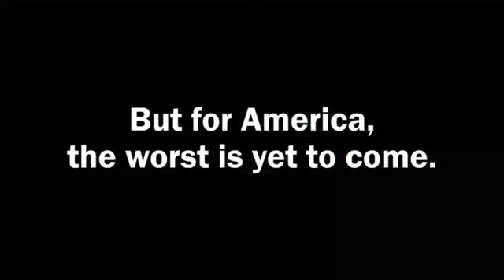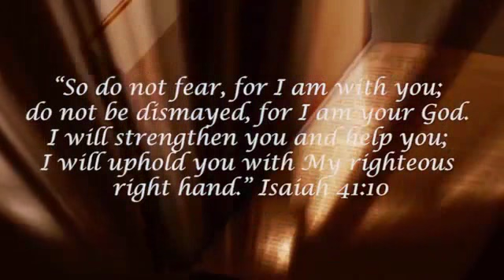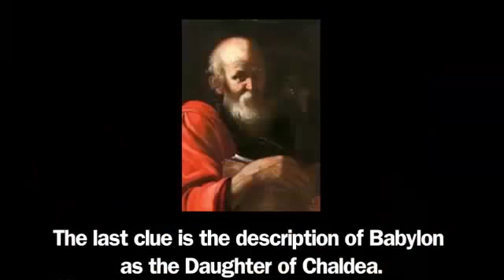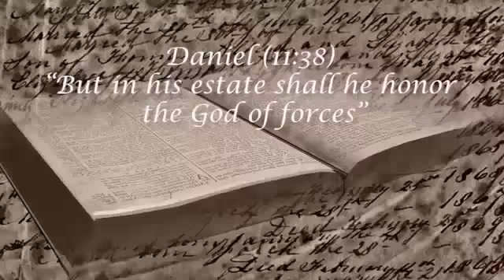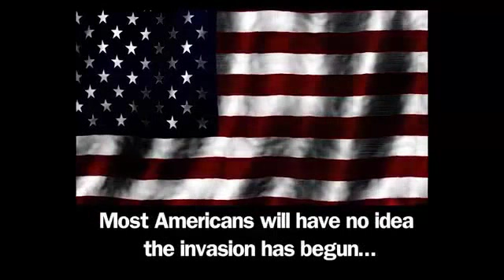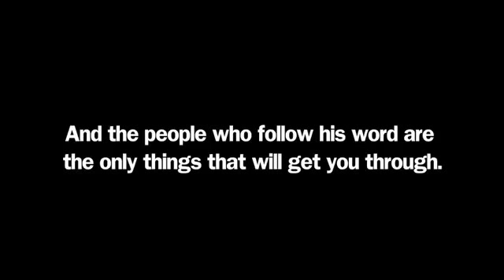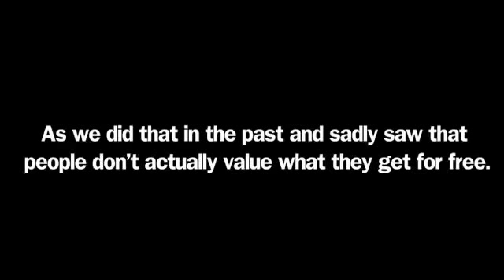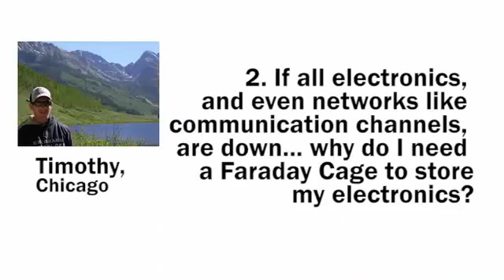World War 3 coming - World War III & WARNING 2016!!! Total Destruction BANNED Documentary 2016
XXXXXXXXXXXXXXXXXXXXXXXXXXX

I want to give special thanks to World War 3 coming for releasing World War III & WARNING 2016!!! Total Destruction BANNED Documentary 2016.

Israel started it all war - BBC War Documentary 2015 HD - Third World War
Obama plan for World War 3 Best documentary of the Year ! NUCLEAR WAR
Signs of the End Times - Bible Prophecies for 2016
THIS is how World War 3 will start
2016 Prediction : World War 3 Starting Point [Top Secret Documentary]
World War III (1998)
FUTURESHOCK 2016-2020: Your Life Is About To Change! Part 2
The Next Nostradamus. Documentary , History
Israel Banned Documentary
Nostradamus? Prophet claims WWIII to start in June after Europe closes its borders
Banned Documentary about the FEMA Camps - Coffins Centre at USA (martial law!) 2016
World War III Who Will Strike First?
World War 3 - Plans To Depopulate The Earth - Documentary - 2015
5 Nostradamus Predictions and Visions for 2016 .( world w-a-r.I.I.I.)
NWO 2016 [DOCUMENTARY] OBAMA VS PUTIN ISIS FINAL WARNING WORLD WAR III POPE FRANCIS
World War 3 The Movie Part 1 of 10
WARNING: WORLD WAR 3 in June 2016 | 1.2 BILLION WILL DIE Says Doomsday Prophet !!!
10 Countries Most Likely To Start WW3
Planet X & the End of America 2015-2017 !? SHOCKING info.
SHO OSH
Alan Powers
RecentR
Documentaries City
SylvesterTheFirst
THE LAST DAY
Must Know
FireHorse Network
Real Thing TV
USA-UK Headlines
Israeli News Live
Chwakch
Noel Fern
Nostradamus Predictions
Religio Politico
sebastian wilkins
Bible Flock Box
Top Lists
Look Forward to Life

Take a look at World War 3 coming stats and you'll understand why I am a fan.

Video Title: World War III & WARNING 2016!!! Total Destruction BANNED Documentary 2016
Username: World War 3 coming
Views: 154,990